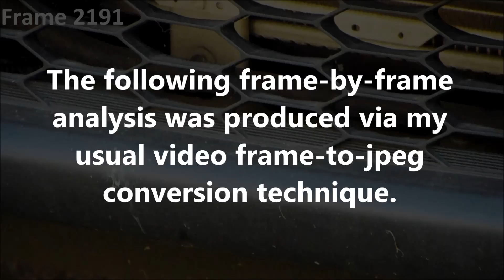Unexplained Phenomenon: April 16th 2018 Part 3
Here’s yet another mysterious ghostly object.  The strange smudge-like object in this sequence was not only moving at high speed, but was also close to invisible.  The original video was shot in 1080i, at a rate of 59.94 fields per second.   That video was directly de-interlaced to jpeg format, at a rate of 29.97 frames per second.